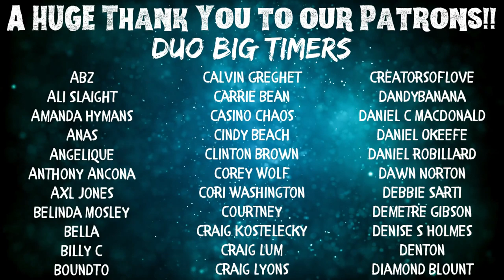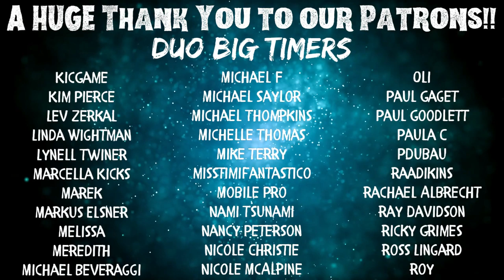Steve's Birthday SPECIAL | Chat/Discussion | TWD